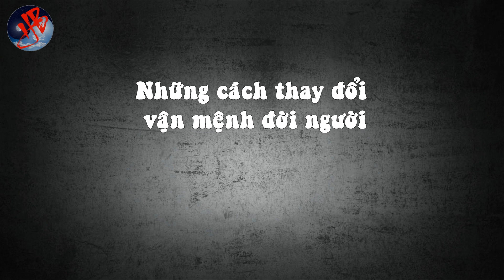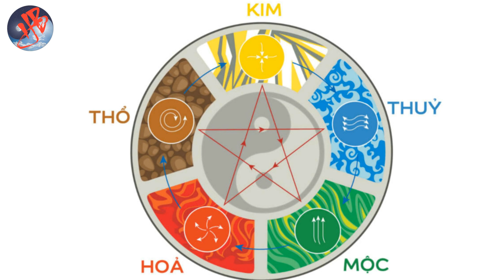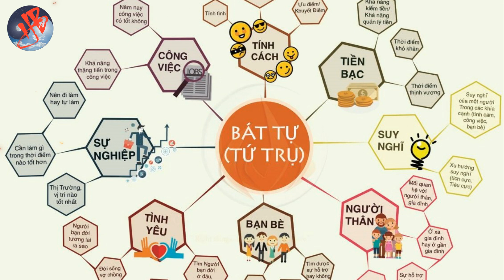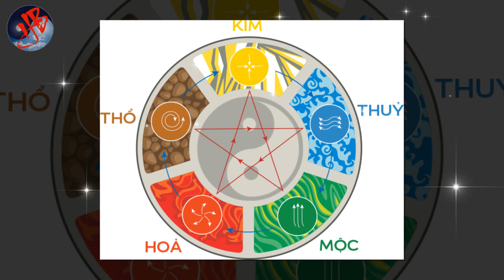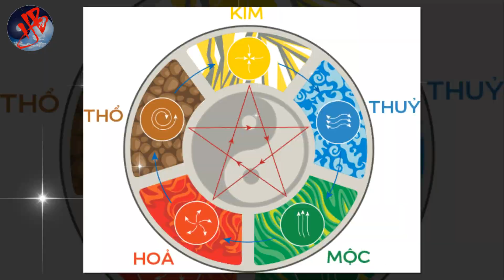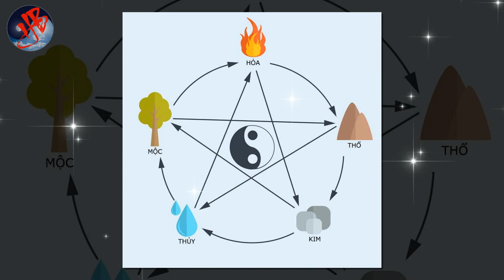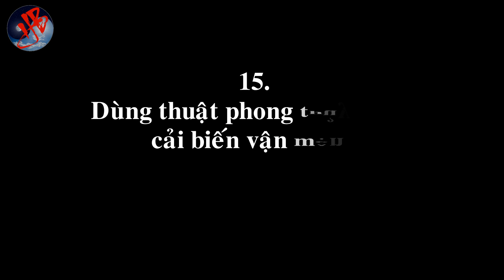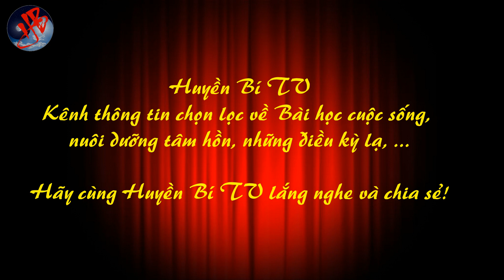Bí mật của nhân tướng: Số mệnh thay đổi tùy theo việc làm thiện ác của mỗi người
[Huyền Bí TV] - Cổ nhân thường nói, tướng mạo của một người sẽ thay đổi theo tâm, số mệnh sẽ thay đổi thuận theo những việc làm thiện ác của người đó. Bởi vậy, nếu muốn cải mệnh, thì trước tiên hãy thay đổi từ tâm.

huyenbitv, huyềnbítv